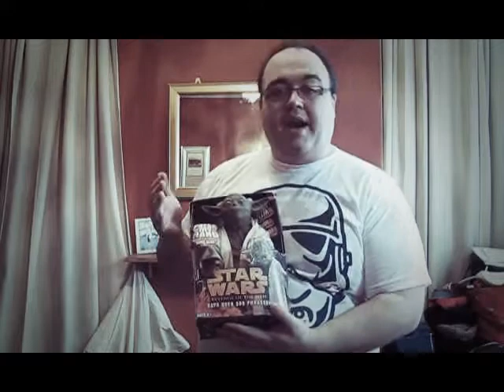Star Wars Year: 05: Star Wars Tag Challenge!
STAR WARS TAG VIDEO!

AND NOW IT'S YOUR TURN!

questions
1 - favourite film
2 - favourite jedi
3 - favourite sith
4 - favourite scene
5 - how long have i been a fan
6 - favourite lightsabre
7 - favourite droid
8 - favourite creature
9 - darth vader impression

GOOD LUCK - Cant wait to see what you come up with :D